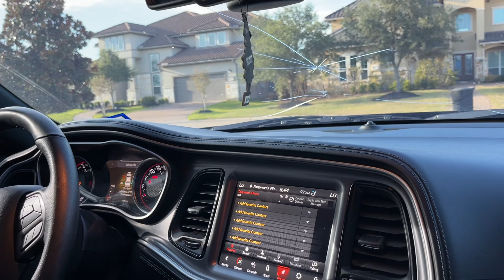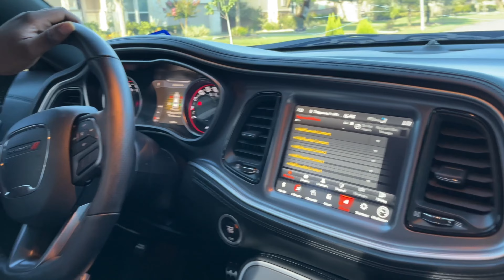BOOSIESSG GOT NEW WHEELS ON HIS CHALLENGER SCATPACK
Intro/ Outro Prod by @studddathegreat